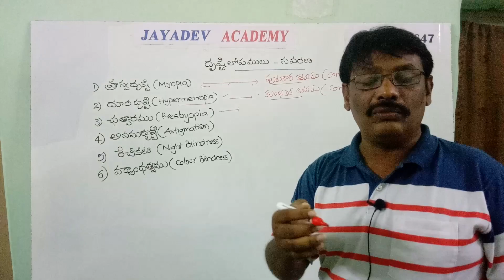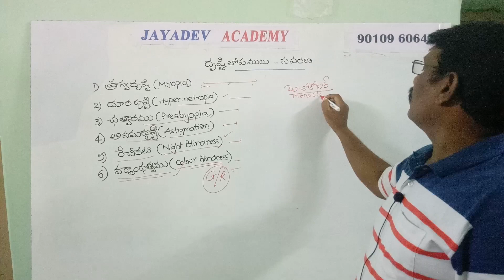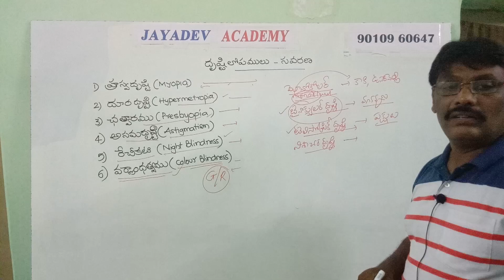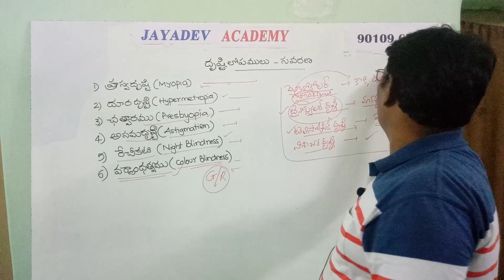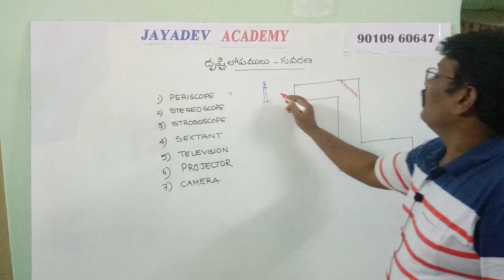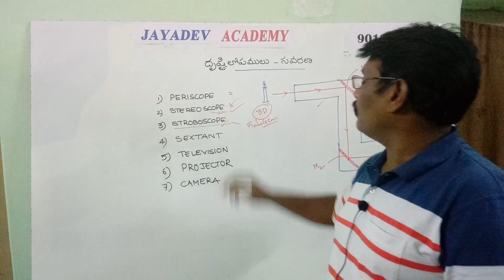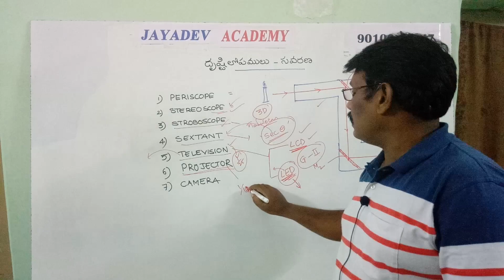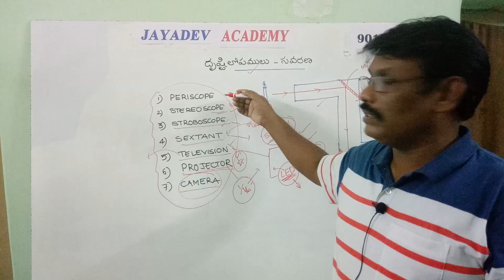S&T || PHYSICS || EYE DEFECTS - DEVICES || EXPLANATION BY JAYADEV SIR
S&T || PHYSICS || EYE DEFECTS - DEVICES || EXPLANATION FOR APPSC, RRB-NTPC,SSC,Etc. BY JAYADEV SIR